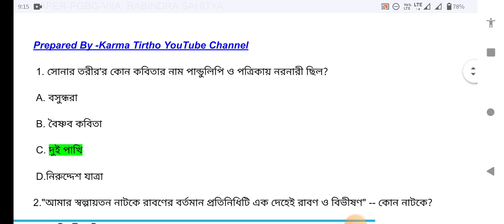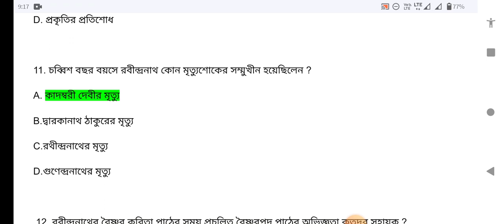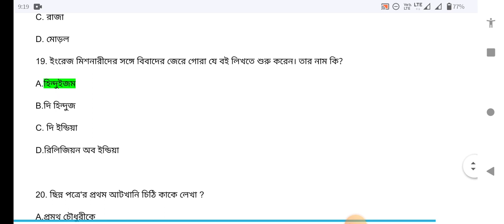Nsou Pg Assignment Answer | Nsou Pg Exam 2022 | Pgbg 7A paper answer | Pg Bengali Assignment answer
Cover Topic:-
Pgbg 7A Assignment Answer
Nsou Pg Assignment Answer 2022
NSOU
Netaji Subhash Open University
Open University
Netaji Open University Latest News
nsou exam form fill up 2022
nsou term end exam
bdp exam answer
ug exam answer
nsou pg assignment answer
nsou pg exam 2022
pghi 7th paper answer
pg bengali assignment answer
nsou pg bengali assignment answer
pghi6 assignment answer
Pghi 7assignment answer 2022